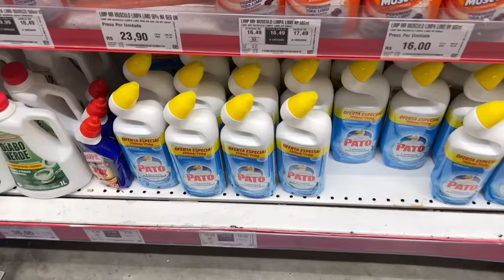TIREI O VINIL DA PIA | ESTAVA HORRÍVEL| FAXINA NA CASA DE FIM DE ANO 2023